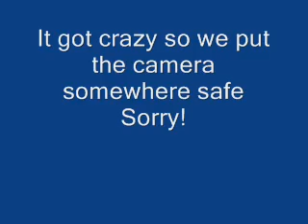The Devil Wears Prada Mixed Songs Warped Tour' 09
TDWP playing live at ventura June 28 th 2009 Stephen Journey and Drake were ther DRAKE filmed it all! They played Reptar king of the ozone, still fly, hey john whats your anme again and another i cant name?